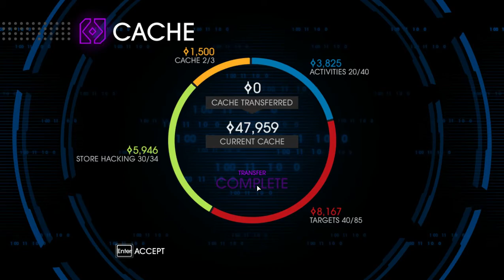Saints Row IV - Mission 28 - "Three-Count Royale" - Walkthrough - NTG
- 6.5" Inch Display
- Adreno 610
- 8GB RAM

My Disclamier,